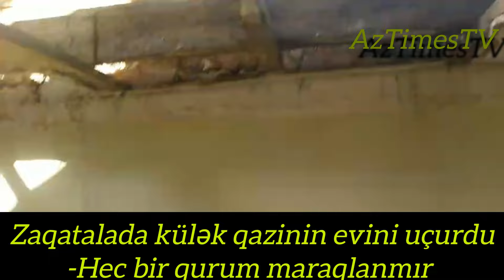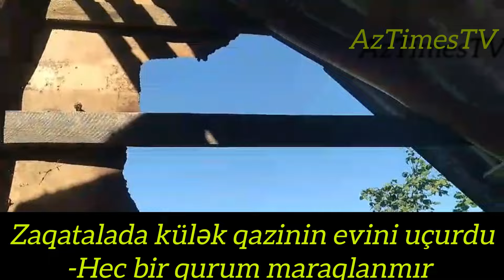Zaqatalada qazinin evi uçdu - MÜRACİƏT